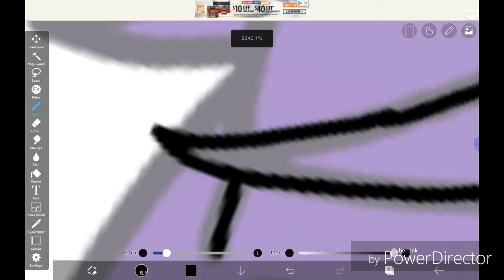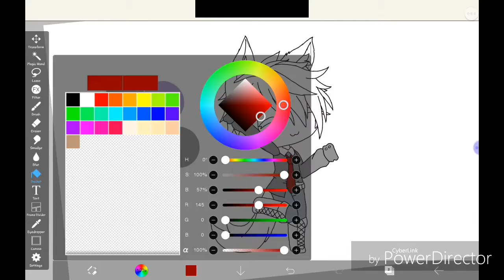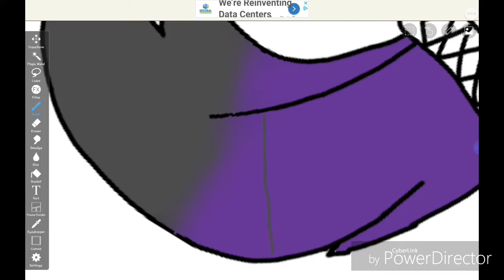Speed Art // Fan Art // For • Chouxi • ( Go sub to him!! )